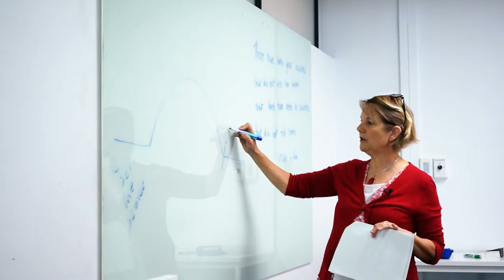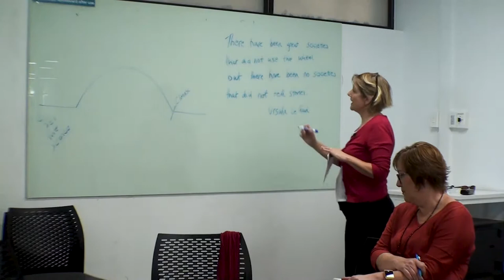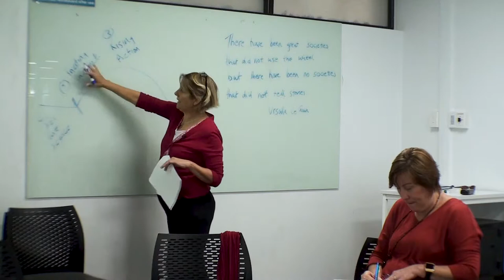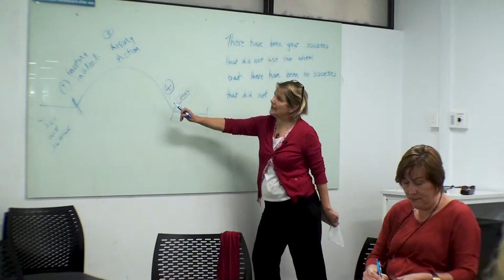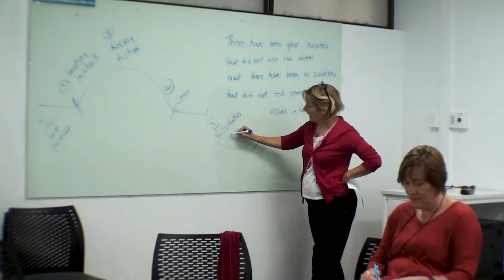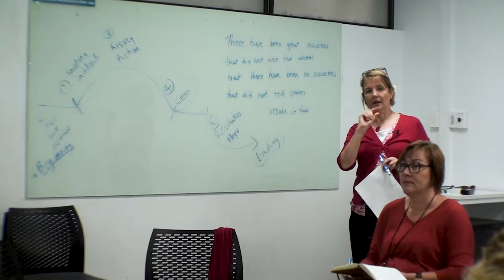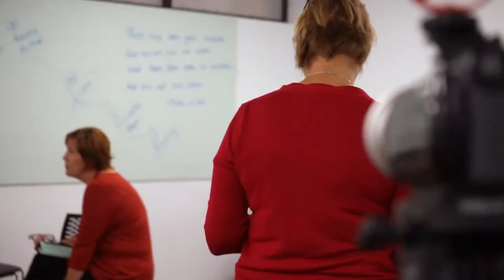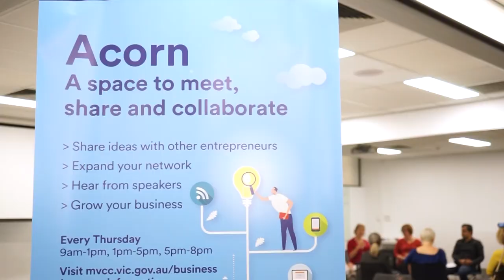Storytelling Workshop with Kate Lawrence - Acorn - Moonee Valley Council